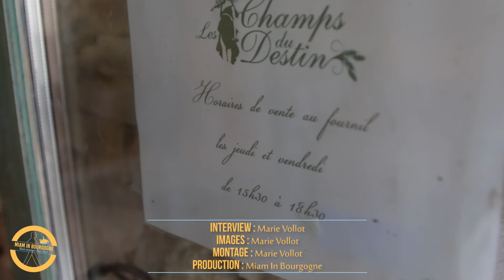Le Bio comme conviction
Pour ceux qui aiment le bon pain et les autres, découvrez Les champs du destin. Le fournil d'un passionné qui travaille en circuits courts avec ses partenaires pour du pain beau, bon et bio.